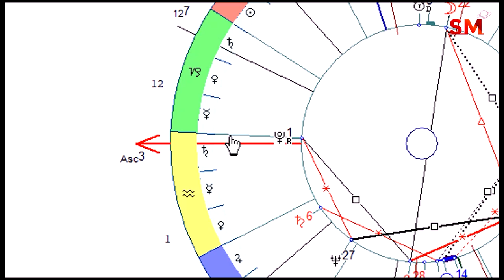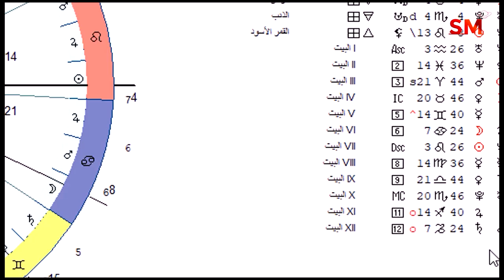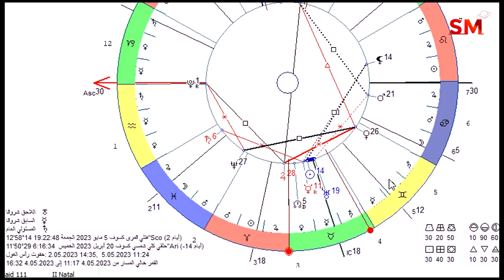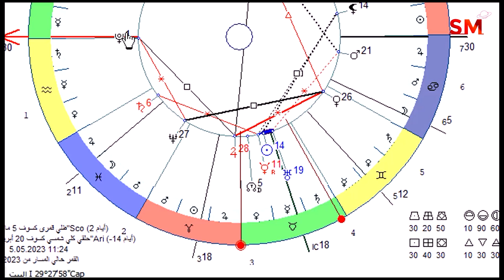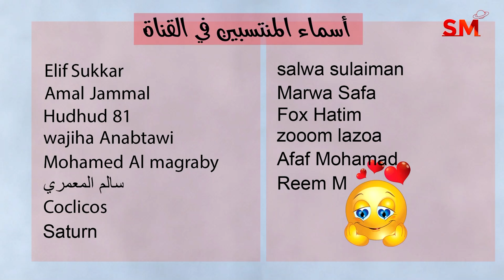درس رقم 2 معلومات اساسية البرج الطالع و الكواكب في البيوت في علم الفلك سعيد مناع